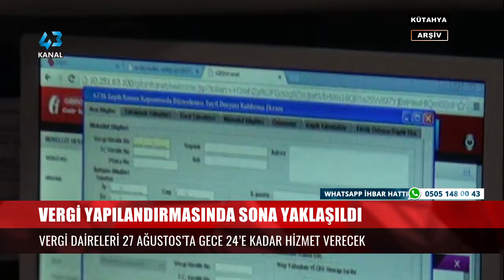VERGİ YAPILANDIRMASINDA SONA YAKLAŞILDI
Haber Metni :

BAZI ALACAKLARIN YENİDEN YAPILANDIRILMASINI ÖNGÖREN YASADAN YARARLANMAK İSTEYENLER İÇİN SADECE BİR MESAİ GÜNÜ KALDI. BORÇLARINI YAPILANDIRMAK İSTEYENLER 27 AĞUSTOS PAZARTESİ GÜNÜ İLGİLİ YERLERE BAŞVURU YAPABİLECEKLER. KÜTAHYA İL DEFTERDARI ÖMER FARUK ÖNEL 27 AĞUSTOS PAZARTESİ GÜNÜ SAAT 24'E KADAR HİZMET VERECEKLERİNİ SÖYLEDİ.